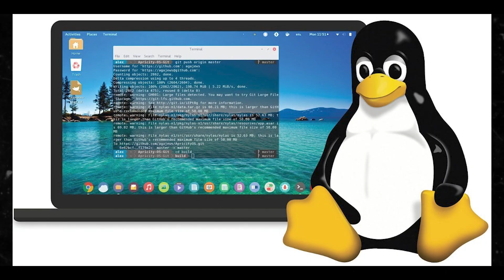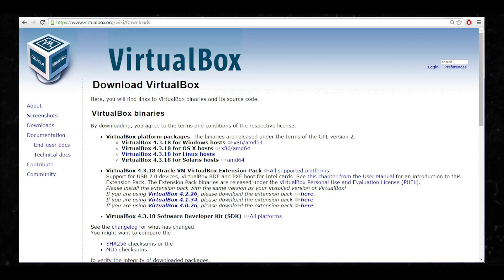It Is Time To Move To Linux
Linux is really starting to become a favorite of users because of the the dislike of Copilot AI from Microsoft. In my latest video, I go over the advantages of Linux and why you should move to it.